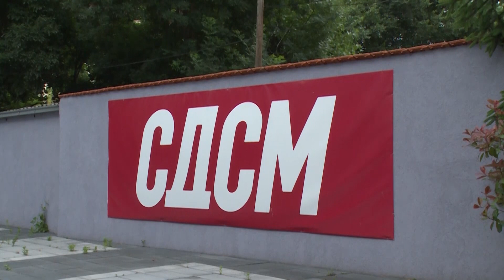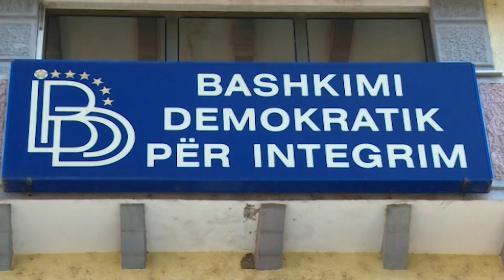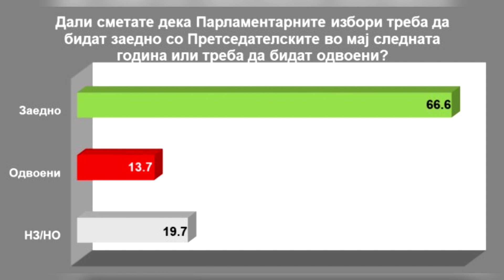Ристовски за Алфа: Власта бега од двојни избори за да купи ден повеќе за да полни џебови